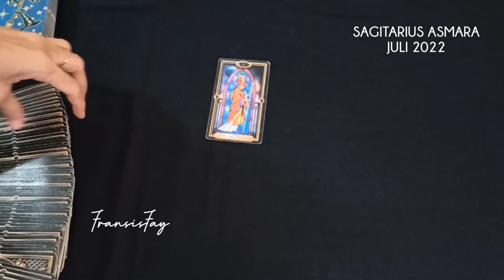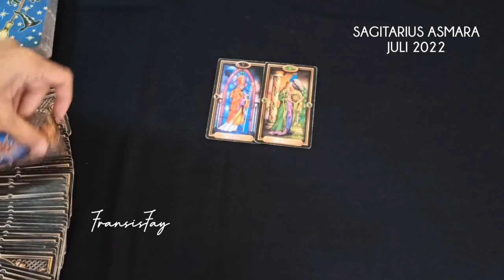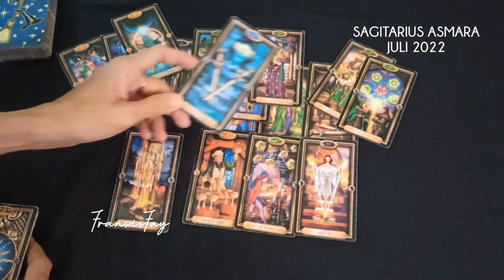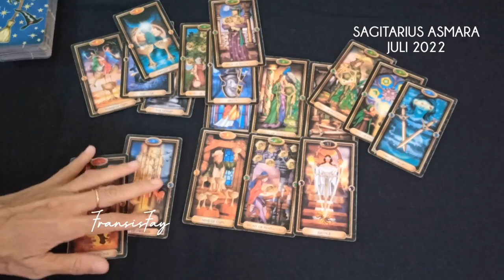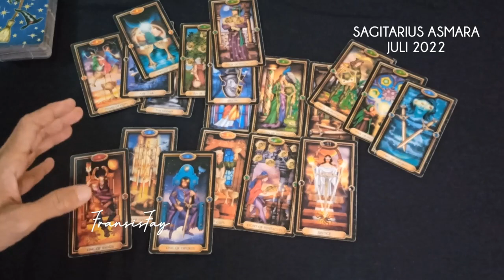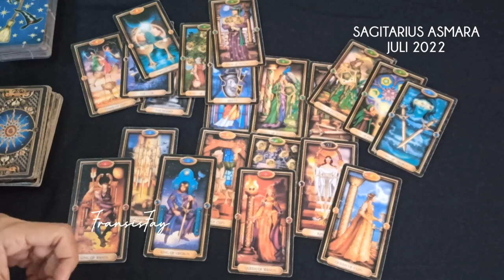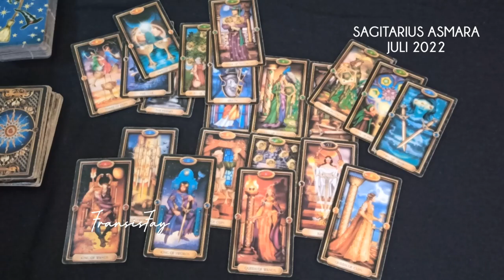ZODIAK SAGITARIUS BERPASANGAN💝RAMALAN CINTA JULI 2022#sagitariushariini asmarasagitarius TAROT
ZODIAK SAGITARIUS BERPASANGAN💝RAMALAN CINTA JULI 2022.TAROT SAGITARIUS.

ini adalah ramalan bintang zodiak SAGITARIUS terbaru hari ini secara umum di bulan Juli 2022 menggunakan kartu TAROT mengenai asmara cinta jodoh hubungan, rejeki keuangan, pesan malaikat, pesan semesta dan orang ketiga secara gratis.

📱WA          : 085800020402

👁 Psychic Reading .